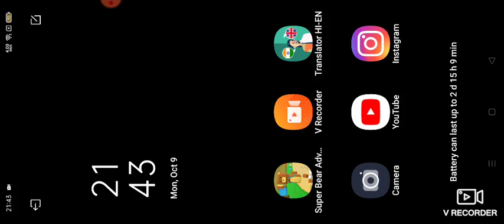I save 1 Bear